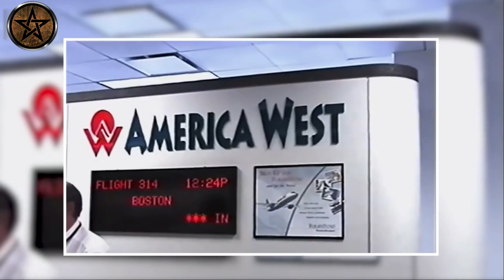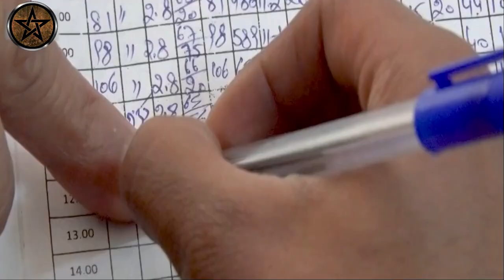രണ്ടു തലയും ഒരു ശരീരവുമായി ജീവിക്കുന്ന ഇരട്ടകൾ